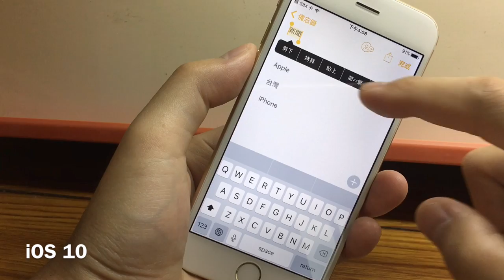iOS 10 內建繁體中文字典，超實用！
iOS 10 has a built-in traditional Chinese dictionary, which is very useful!